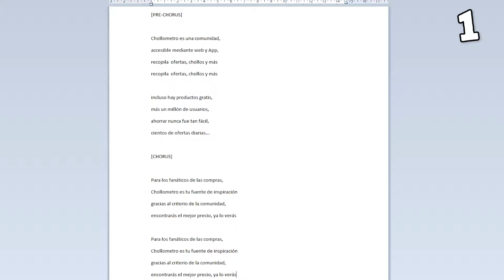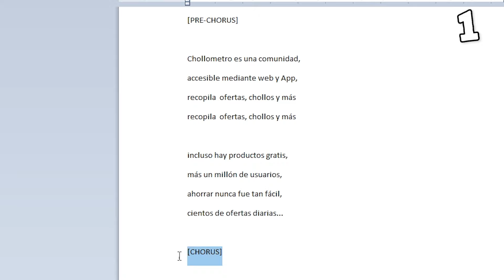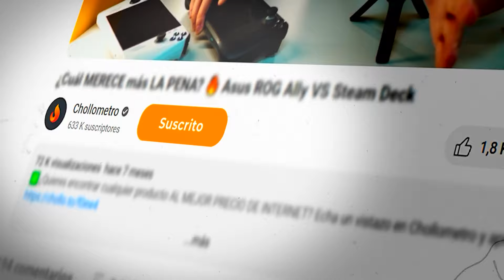🎶 Transforma Letras en CANCIONES ÉPICAS con IA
Descubre cómo tus letras pueden convertirse en música impresionante con solo unos clics. Este video te muestra cómo la IA con la tecnología actual te permite crear canciones únicas a partir de tus propias palabras, y además GRATIS.